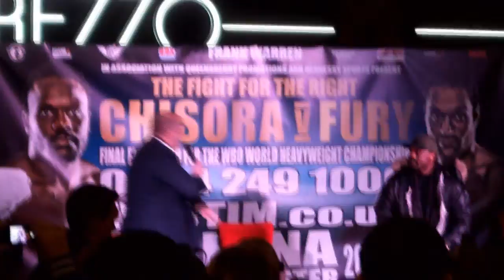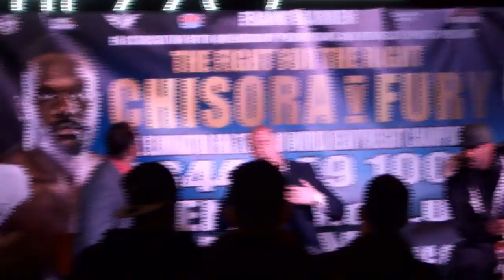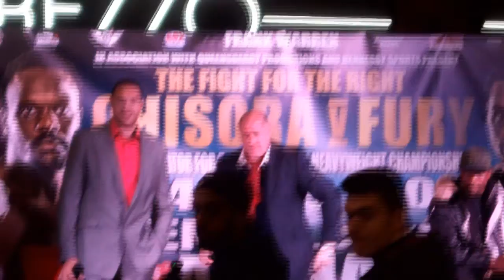CHISORA vs FURY Head to Head at Printworks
a few snippets from the Chisora /Fury Head to Head thingy in Manchester - haphazardly edited together for your enjoyment /raised eyebrows..

Soz about the camerawork and naff sound :)